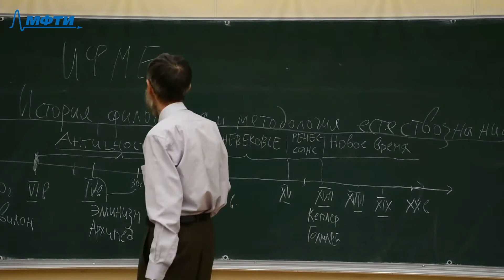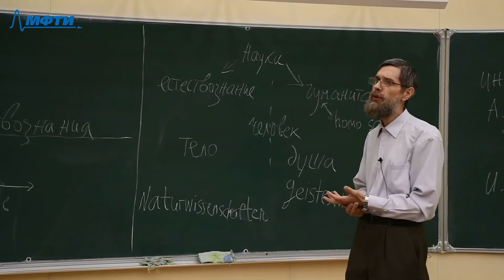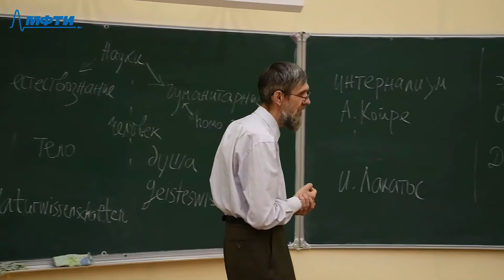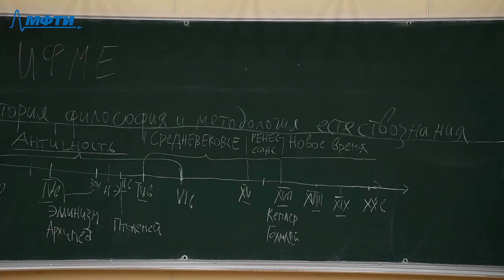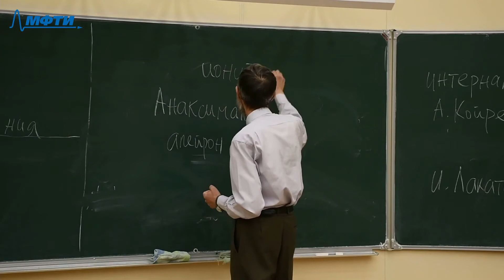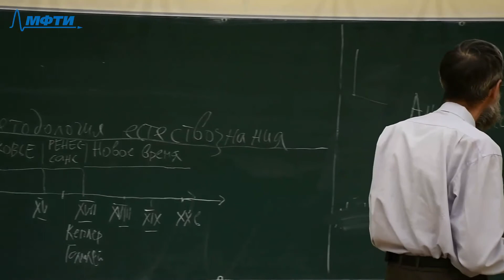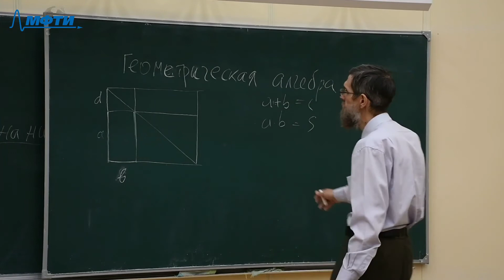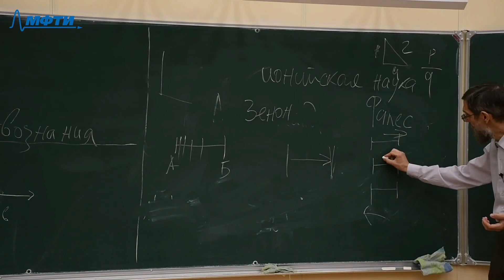История, философия и методология естествознания, Коцюба В.И., лекция 1, 07.09.20